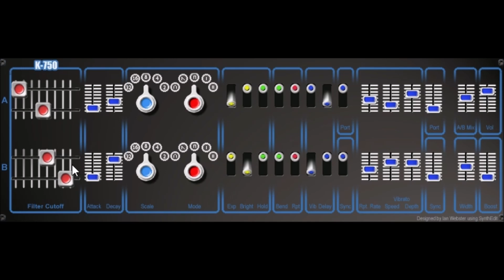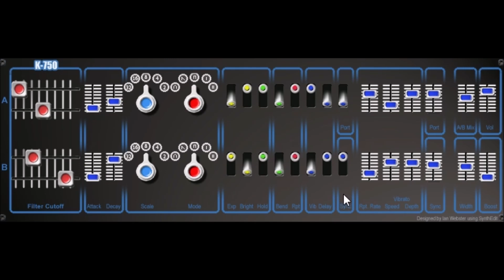K-750 by Krakli Plugins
mono-synths of the 1970's

UPROAR24 - making dodgy demo's since  Jan 31, 2009
My hobby is collecting 32-bit vst plugins old and new. I also make dodgy random video's of them all and share them with the world.
Now you can watch over 6000 videos of free vst plugins and music production software. ,